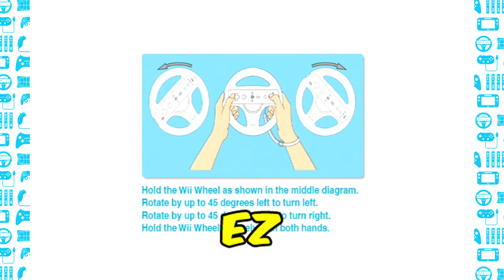Super Truck Racer - h3dless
It's the beginning of Fast February!

With h3d otherwise indisposed EZ & Tino truck on with Super Truck Racer.
Buckle up for excitement, thrills, and the worst framerate this side of a NES.

Let us know what games you think we should play, and feel free to suggest a theme for March!